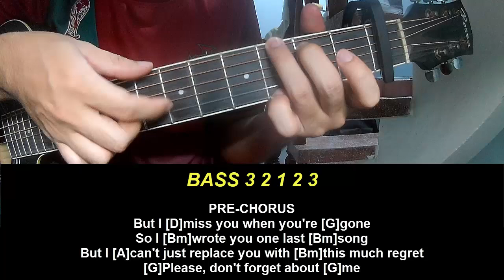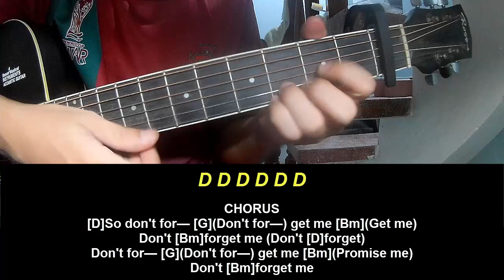Play Guitar Along Imagine Dragons Don't Forget Me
Today, I will share with you Play Guitar Along Imagine Dragons Don't Forget Me